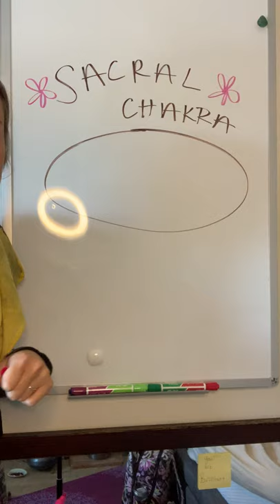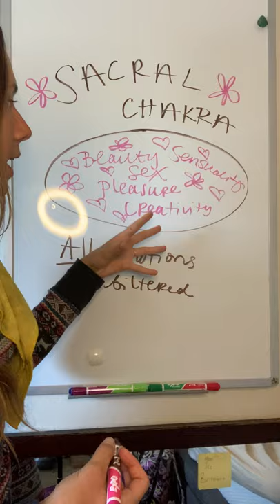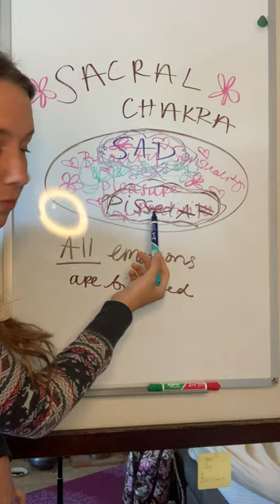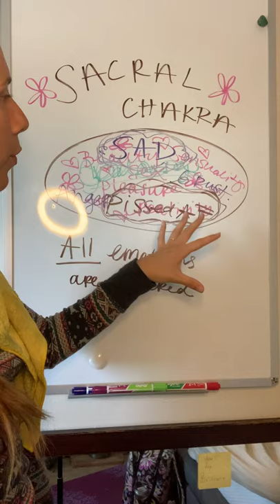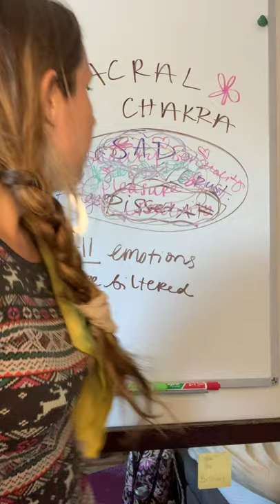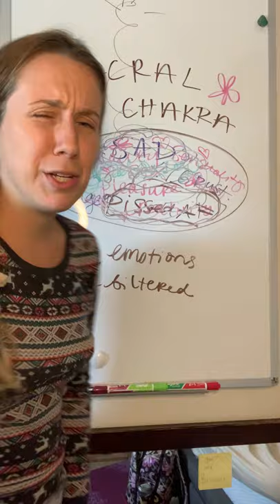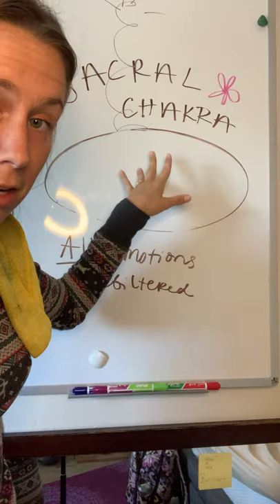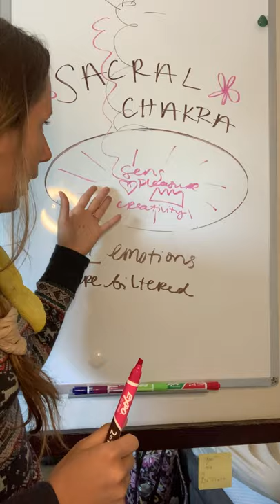Sacral Chakra Healing & The Importance of Expressing Emotions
Just me + my whiteboard sharing some wisdom! If you want to dive deeper into pleasure of all things, sign up for the masterclass here!